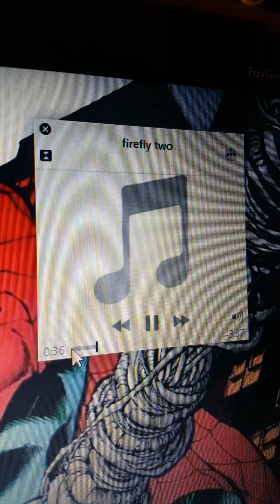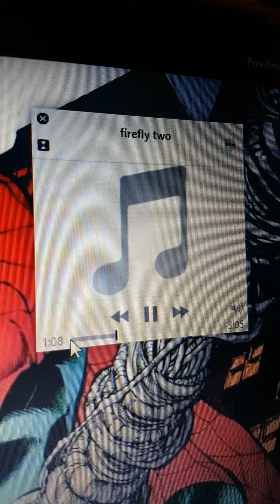Wiley - Firefly 2 (Dub)